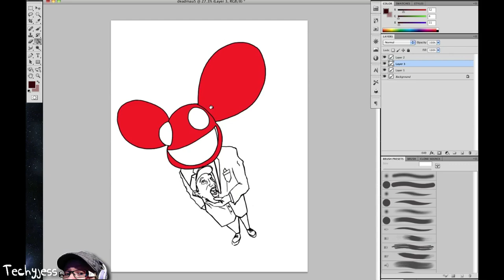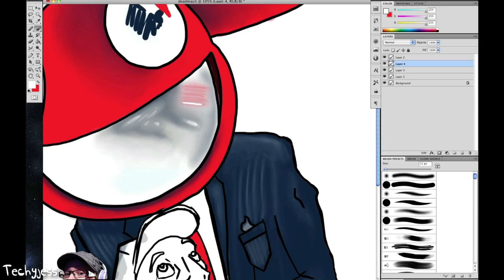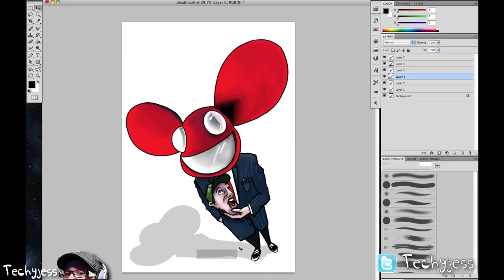deadmau5 speed painting!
Hey everyone! hope you enjoy this drawing! dont forget to comment and tell me something you would like my to doodle in the future to get your comment out into that doodle video! thanks for watching! until next time folks...

-Toodles